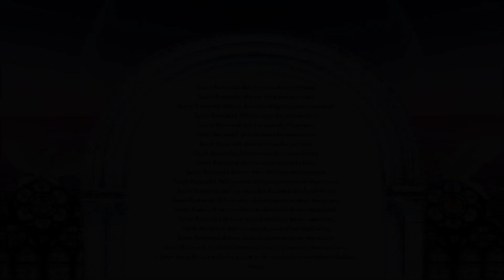Prière à Saint Romuald - Vaincre des troubles psychiatrique et maladies mentales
Prière à Saint Romuald pour vaincre des troubles psychiatrique et maladies mentales

°°Tout part de l'invisible avant de s'incarner dans le visible...

La PAIX